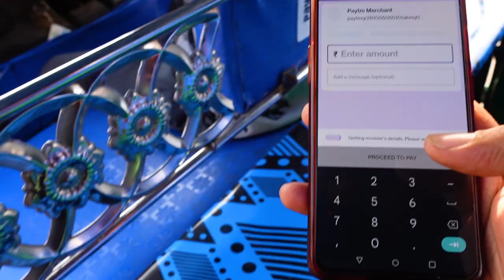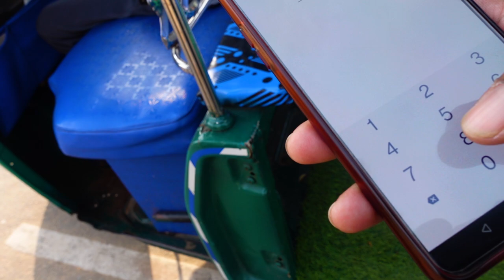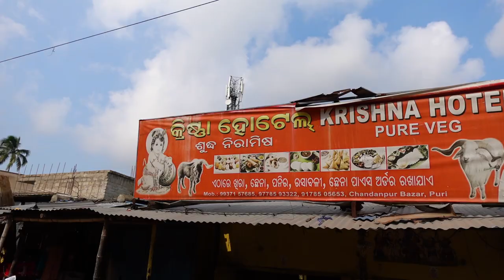Eating Maha Prasad of Jagannath Puri Temple | Khaja | Dalma | ODISHA Food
Eating Maha Prasad of Jagannath Puri Temple (Tastiest FEAST Ever),
Support my journey (UPI Id) : nishantviews@ybl

Hello, I am Nishant Srivastava.
A Traveller, and Blogger from Delhi. I Ride motorcycles and create travel vlogs about Indian Places, I also love making Camping Vlogs, Camping in India is a new thing, and I love exploring new camping locations in India.

Camping Stove
Camping Stove Gas Can
Portable Camping Foldable Water Can
Headlight for Camping
Sleeping Bag
Multitool Kit
Tactical Flashlight
Large Rucksack bag for Trekking
Camping Tent and Mat is available on the Decathlon website or You can visit the Decathlon store near You..

Riding Jacket

Riding Gloves